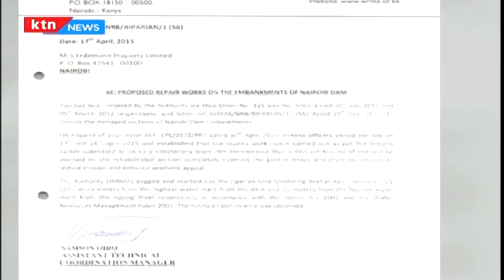Documents show that Seefar Apartments had met all the requirements